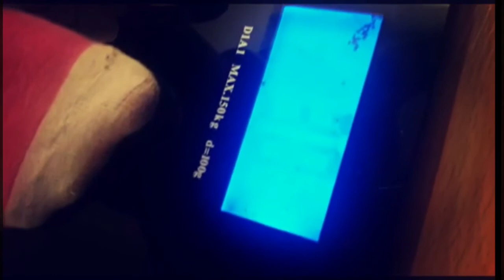100 kat tişört giyinme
Bu videoda kaç kat tişört giyebildiğimizi görmek için çektik...